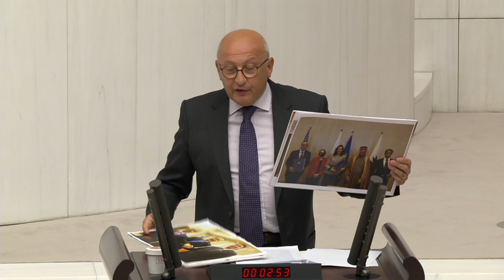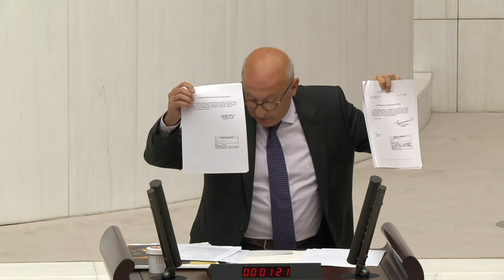Polisimizi, askerimizi Katar'a kalkan yapmayın!